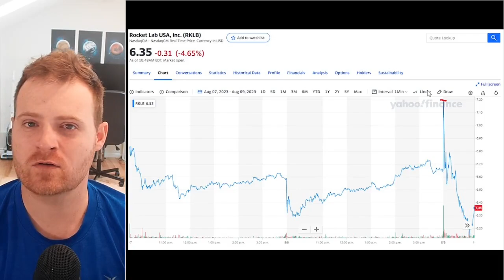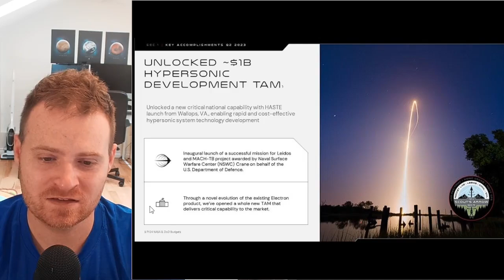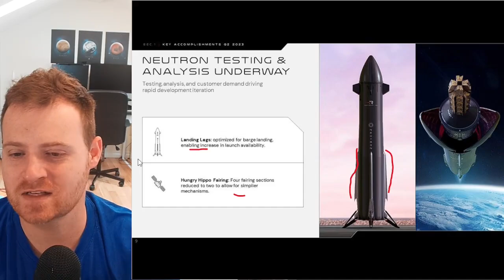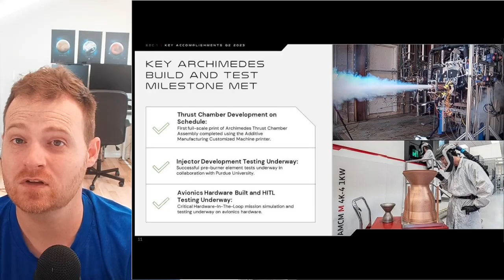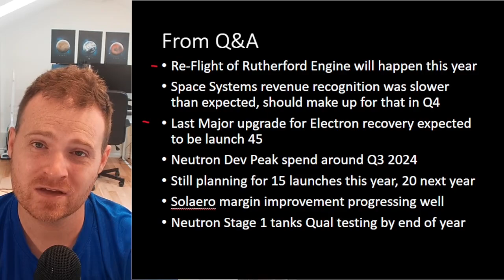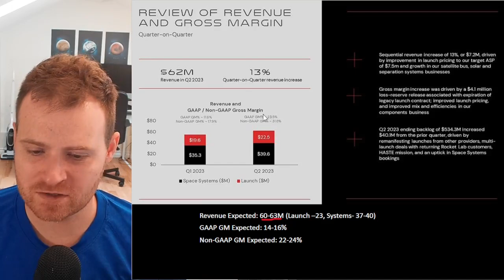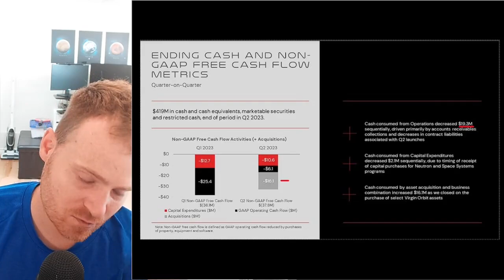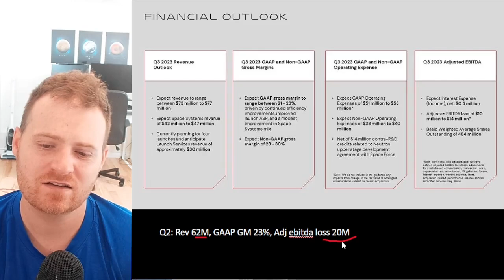Rocket Lab Q2 Earnings - Highlights and Analysis!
Going over the latest changes to Rocket Lab's Neutron Design.